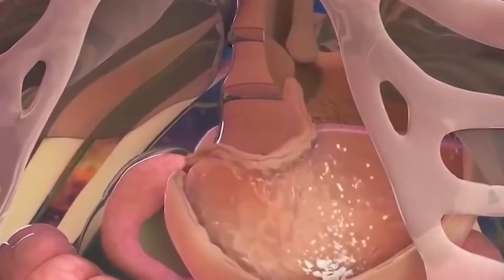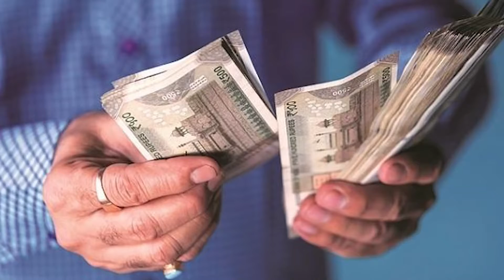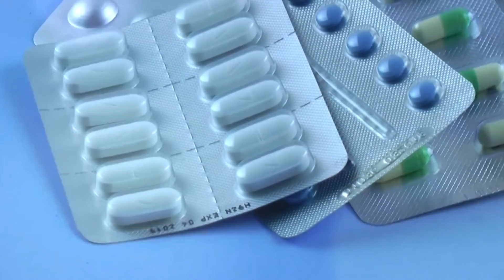दिमाग को हिला देने वाले 20 Most Amazing Facts In Hindi \Random Facts \ facttechz \ RTS EP 114